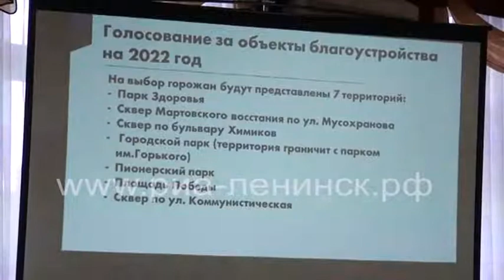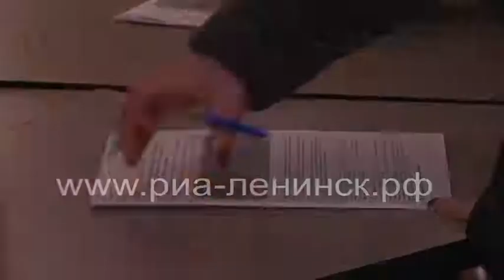Благоустройство - забота общая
В администрации городского округа прошло совместное заседание Консультативного совета и Общественного совета по делам национальностей. Глава Ленинска-Кузнецкого Константин Тихонов рассказал представителям национальных диаспор и общественникам о голосовании за общественные пространства, подлежащие благоустройству в 2022 году и вовлечении граждан в реализацию федерального проекта «Формирование комфортной городской среды» в рамках национального проекта «Жилье и городская среда».